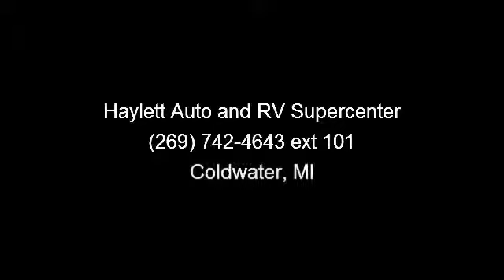2014 Jayco Jay Flight - Haylett Auto and RV Supercenter - C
We have outfitted this 2014 Jayco Jay Flight 32BHDS with the following options and upgrades to enhance your family\'s camping experience:\r\n* (Option) 15,000btu Central A/C in place of the standard 13.5k unit for 50% more cooling power!\r\n* (Option) Tri-Fold Memory Foam Sleeper Sofa Hide-a-bed by Denver Mattress! No inner springs or air mattresses!\r\n* (Option) Technology Package including Flat Screen Hi-Def Television and a DVD/CD/Stereo with Outside Speakers\r\n* (Option) Power Package - This includes a Push Button Power Tongue Jack as well as Push Button Power Awning for effortless hitching and shade!\r\n* (Option) Thermal Package! - Extra layer of R14 Thermofoil insulation in the roof and the floor to double the insulation values of your RV! This provides far more efficient heating and cooling throughout your Jayco RV!\r\n* (Option) Aluminum Rims in place of the standard white steel wheels\r\n* (Option) Bumper Mounted RVQ Grill to give you both a 2 burner stove top in your outdo...read more